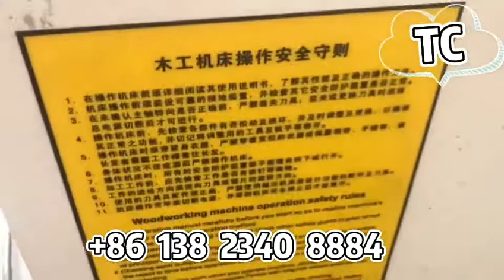Curtain Pipe Wrapping Machine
we are the professional manufacturer of various profile wrapping machines, laminating machines since 2006, factory with close to 30000sqm. 120 staffs.

if you have interesting, welcome to contact by email or whatsApp.